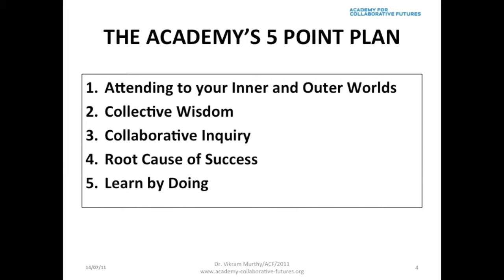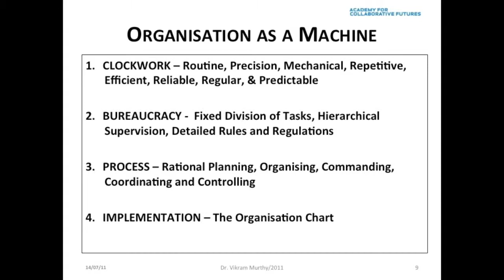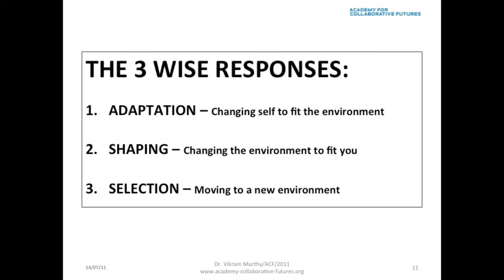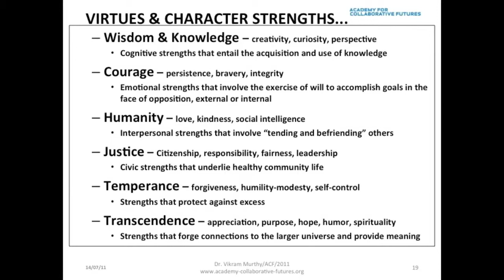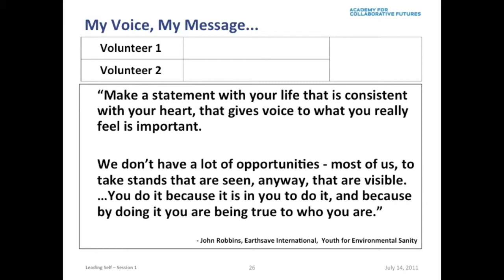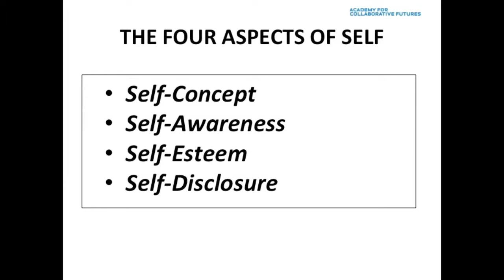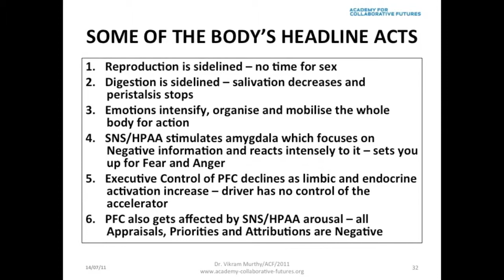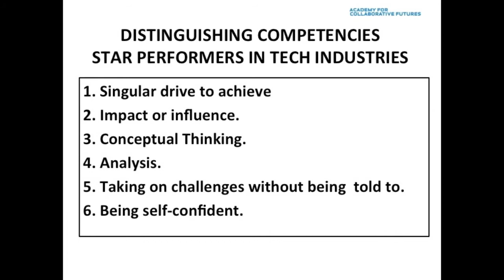VFNZ SME Session 1 - Summary